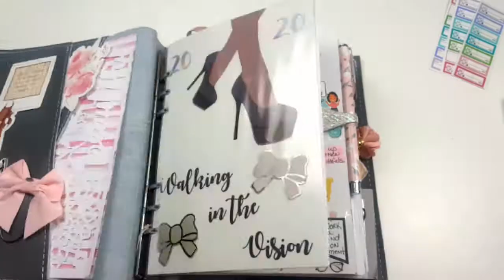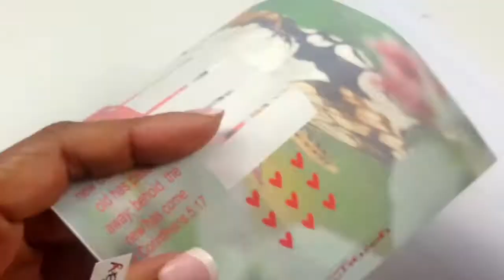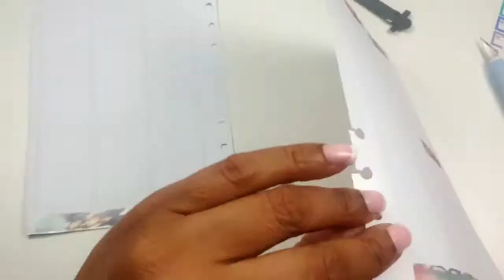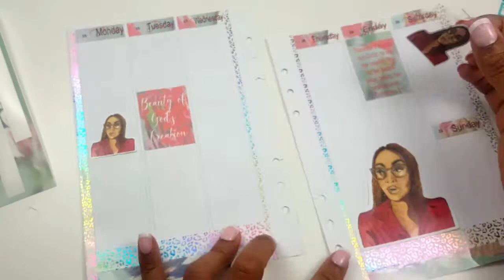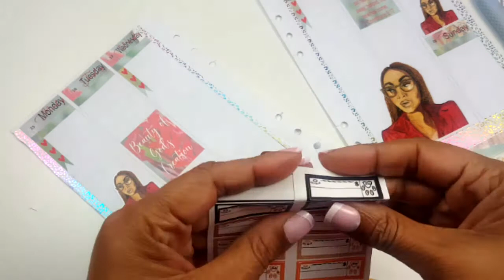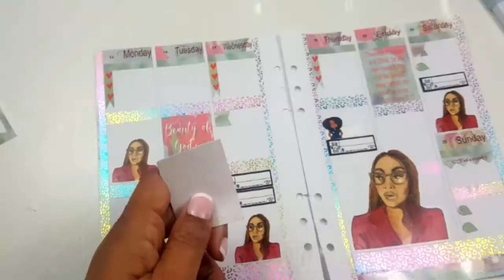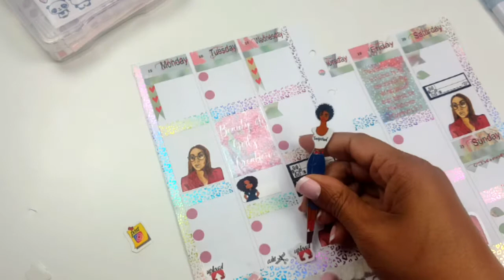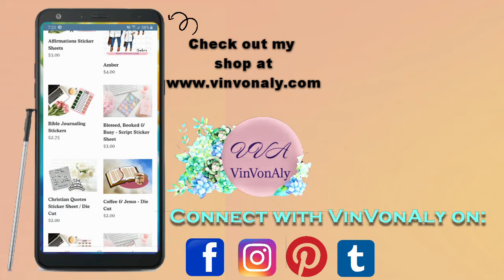PLAN WITH ME | A5 FOXY FIX | WEEK OF JUNE 15TH TO THE 21ST | NEW FAITH KIT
Welcome to the channel! Grab a cup of tea or coffee and enjoy the video.  Blessings!